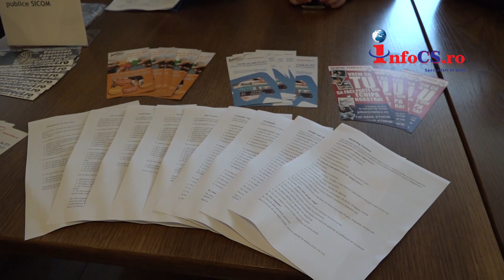203 persoane au participat la Bursa Generală a Locurilor de Muncă organizată la Reșița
Agenţia Județeană pentru Ocuparea Forţei de Muncă Caraș-Severin a organizat Bursa Generală a Locurilor de Muncă, la sala Campus Caffe a Centrului Universitar al Universității Babeș Bolyai din Reșița.

Din cei 123 de agenți economici contactați, 34 au participat la Bursă, oferind un număr de 217 locuri de muncă vacante, în domenii variate, predominând cele din domeniul confecțiilor, horeca și construcțiilor. Persoanele cu studii superioare au avut la dispozitie locuri de muncă de inginer de diferite specializări și economist, iar persoanele fără calificare au avut la dispoziție  locuri de muncă de muncitor necalificat.

La Bursa Generală a Locurilor de Muncă au participat un număr de 203 persoane aflate în căutarea unui loc de muncă, 70 dintre acestea fiind programate pentru interviuri la sediile firmelor. Urmare a interacțiunii directe dinte șomeri și angajatori, 3 persoane au reușit să se angajeze în meseriile de operator mașini unelte, manipulant mărfuri și tehnician veterinar.

La Bursă au participat și reprezentanți ai Centrului Militar Județean Caraș-Severin și ai Inspectoratului Județean de Jandarmi "GL. BG. Vasile Zorzor" Caraș-Severin. De asemenea, reprezentanții Direcției Generale de Asistență Socială și Protecția Copilului Caraș-Severin au prezentat măsurile de sprijin existente pentru persoanele aflate in nevoie de suport, printre care și facilitățile oferite prin proiectul "Facilitarea inserției pe piața muncii a persoanelor cu dizabilități".

Locurile de muncă rămase vacante în urma Bursei vor putea fi consultate la sediul Agenţiei Judeţene pentru Ocuparea Forţei de Muncă din Reşiţa, str. Traian Lalescu nr 17,  unde vor fi emise repartiţii persoanelor ce întrunesc condiţiile impuse de angajatori.